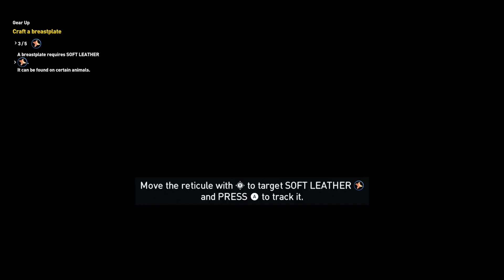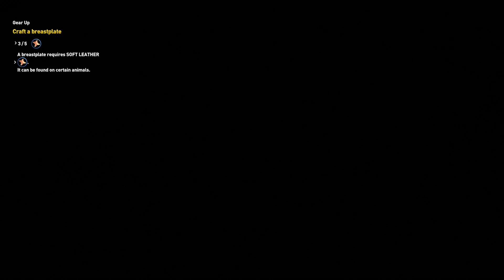ASSASSIN'S CREED ORIGINS | Walkthrough Gameplay (AC Origins) – Part 2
These include first person shooters and strategy games generally. I hope you enjoy and have a wonderful day.

Assassin's Creed Origins is an action-adventure video game developed by Ubisoft Montreal and published by Ubisoft. It will be the tenth major instalment in the Assassin's Creed series and the successor to 2015's Assassin's Creed Syndicate. It is scheduled to be released worldwide for Microsoft Windows, PlayStation 4, and Xbox One X.